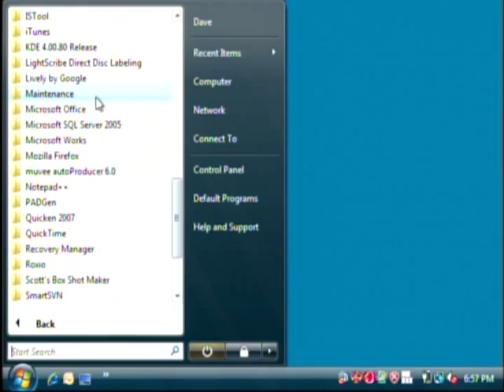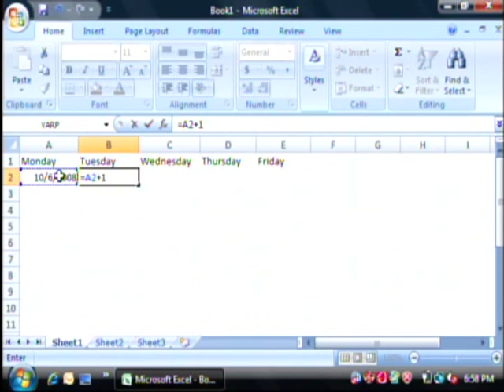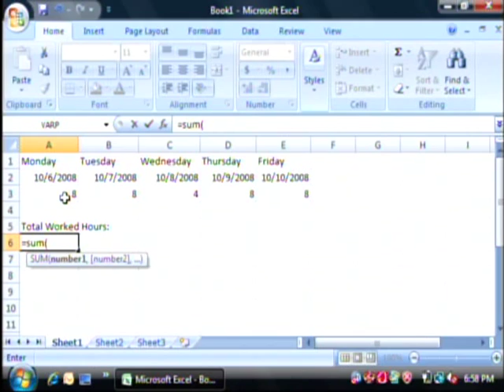General Computer Tips : Creating a Time Sheet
Create a time sheet by opening Microsoft Excel to create a formula that calculates information related to working hours and payment. Make a time sheet and keep track of important work records with tips from a software developer in this free video on general computer tips.